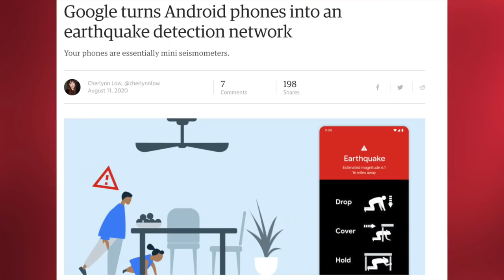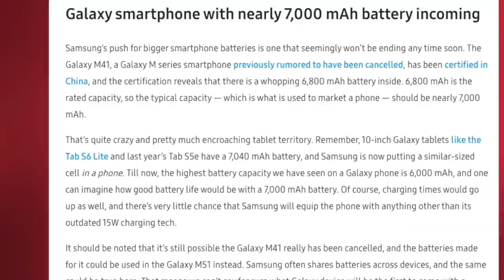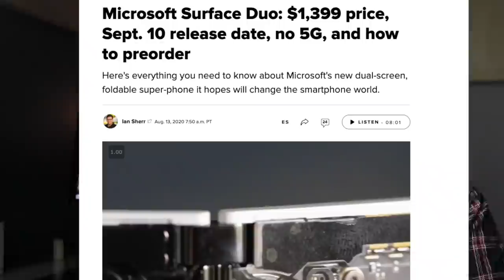Samsung Galaxy M51 with SD 765G (5G)??, sAmoled & 7000mAh Battery - TTS Tech News #30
Video Highlights:

1. Other or Cool / Sci-fi
Independence day Challenge in PUBG,
TikTok Collect Mac Address (Banned by Google),
Miui 12 Stable Launched,
Mi TV LUX (Transparent TV),
Android phone can be used as the Earthquake detection machine (accelerometer),

2. Smartphones
3 New Nokia Phones,
Samsung M51 is Coming Soon with 7k mAh battery,
ZTE under-screen Camera Phone,
Realme C12 & C15 Launched,
Infinix Smart 5 launched with Android Go OS,
Moto Razr 2 Flip Phone Coming soon,
Mi 10 Ultra with 120 everything Support Adreno Tool,

3. Gadgets (No News)

4. PC World
Redmi G Laptop is coming soon,
Microsoft Surface Duo (Android Phone) at $1300,